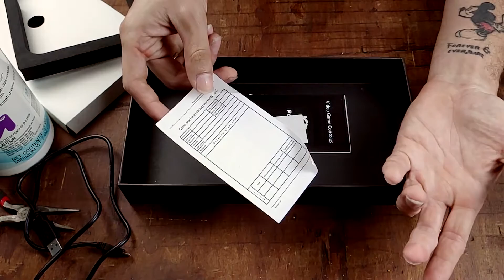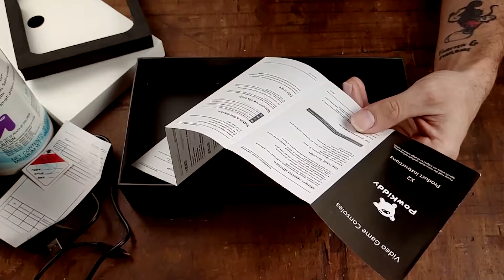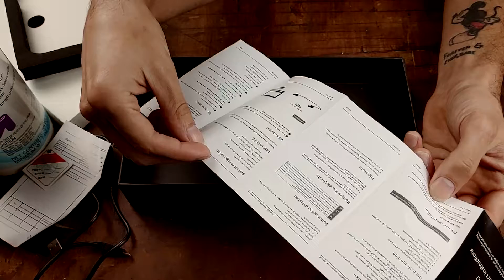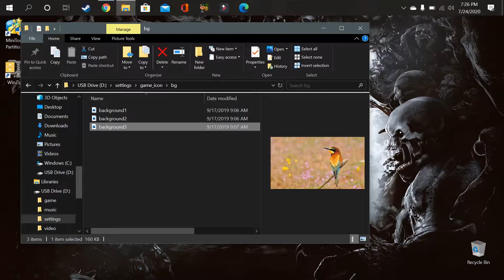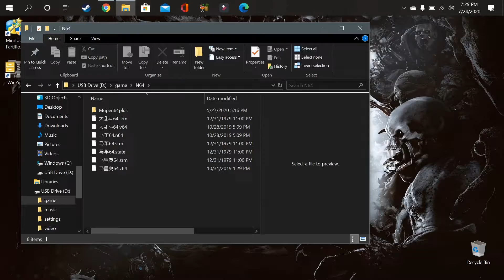Powkiddy x2 Review : Nintendo Switch Clone | We Deem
The Pow Kiddy x2 Nintendo Switch Clone from Aliexpress probably isn't the best Chinese handheld console you can get but it has a decent 7" IPS screen.

The Powkiddy x2 emulates CPS, FBA, Gameboy, Gameboy Color, Gameboy Advance, Famicom, Game Gear, Neo Geo, and PlayStation.

I think there are some questions that need to be answers... How is the PlayStation Emulation? How is the Emulation in General? and is this better then some of the other Chinese Handhelds on the market such as the pocket go, pocket go 2 or the RG 350 for Retro Gaming?